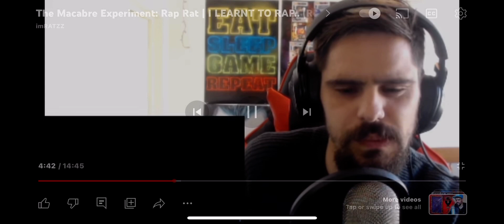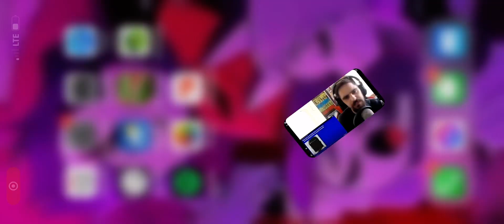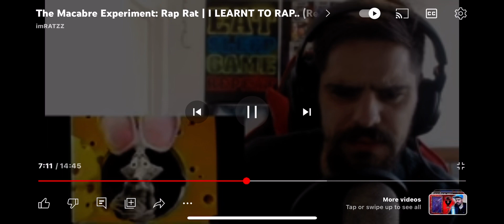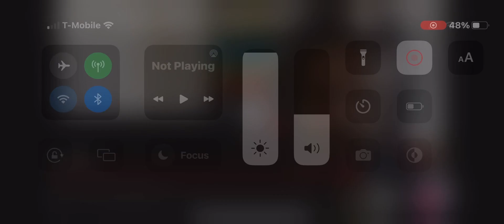September 12, 2023